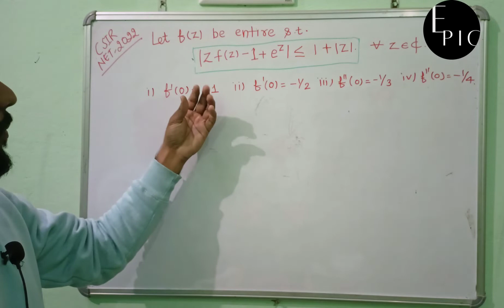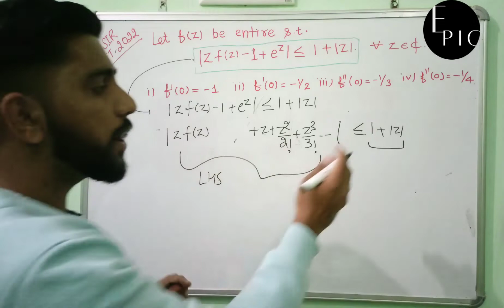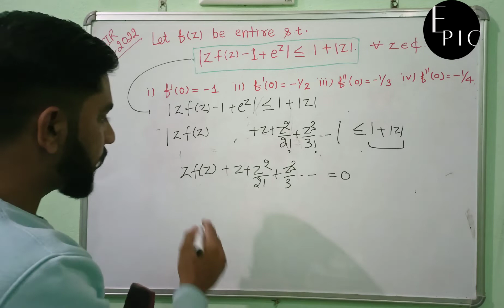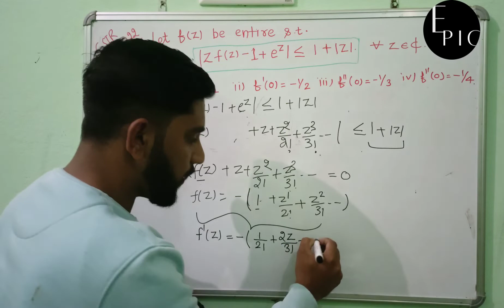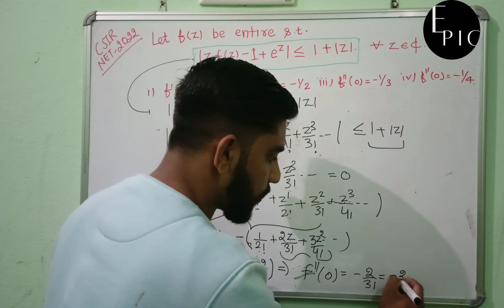CSIR NET 2022 COMPLEX ANALYSIS BY S. KUMAR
More Questions :-
Q. The number of subgroup of a cyclic group of order 12